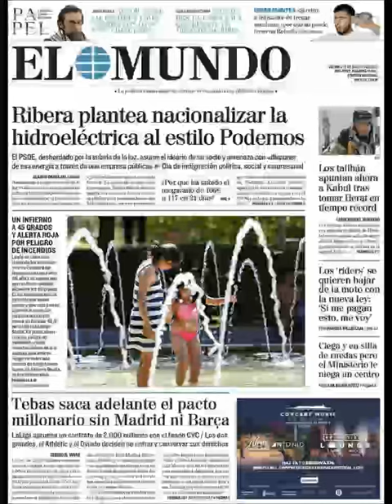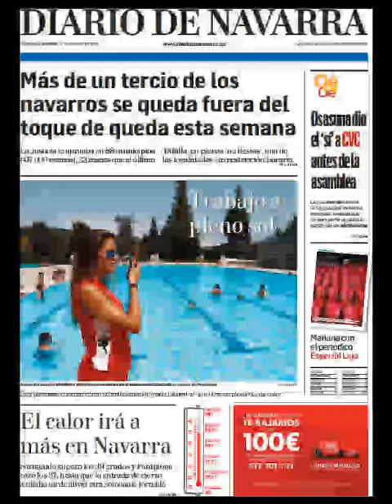Noticias Viernes 13 Agosto 21 Principales Titulares Portadas Diarios Periódicos España Spain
Principales Titulares de Noticias en Portadas Diarios Periódicos Españoles del Viernes 13 de Agosto de 2021 ¿Que le Parecio este día?